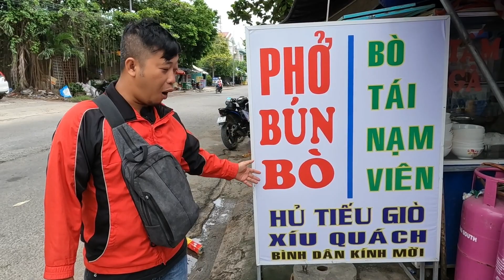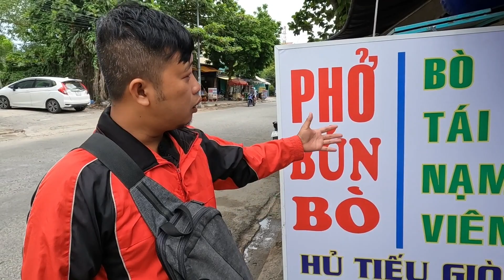vương phạm TV " ĂN BÚN BÒ CHỬI VÀ CÁI KẾT...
vương phạm TV " LẦN ĐẦU TIÊN THƯỞNG THỨC BÚN CHỬI VÀ CÁI KẾT...
Vương xin chào cả nhà ngày mới vui vẻ và hạnh phúc trong gia đình. Hãy Dk ủng hộ cho vương nha cả nhà. Vương cảm ơn cả nhà rất nhiều nha.   ( hãy lưu ý . chia sẻ video của vương nha cả nhà để vương nhanh phác triển kênh youtube của vương nha ) (vương có gì sai sót cả nhà ghôpsys cho vương nha ) vương xin cảm ơn cả nhà rất nhiều nhiều ạ...

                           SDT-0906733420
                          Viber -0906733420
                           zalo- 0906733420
    Vương cảm ơn cả nhà đã DK cho Vương..